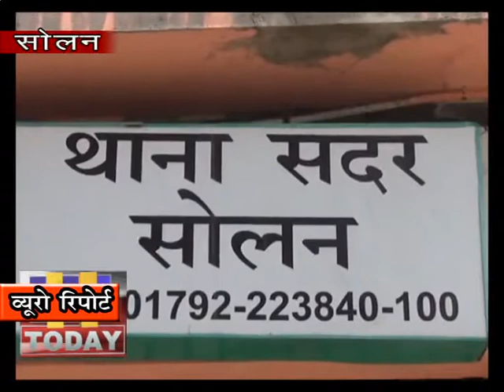24 FEB N 13सोलन में कार पर कुल्हाड़ी के हमले में पुलिस ने सोलन के व्यापारी को गिरफ्तार कर लिया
सोलन में कारोबारी की कार पर कुल्हाड़ी के हमले में पुलिस ने सोलन के व्यापारी को गिरफ्तार कर लिया है | पुलिस को शक है की इस कारोबारी ने दहशत गर्दों की जाने अनजाने में मदद की है | फिलहाल पुलिस ने  होटल व्यवसायी को गिरफ्तार कर लिया है उसके अकाउंड भी खंगाले जा रहे है और उससे कड़ी पूछताछ भी की जा रही है | पुलिस को उम्मीद है की इस हमले के सूत्रधार भी जल्द ही पुलिस के शिकंजे में होंगे